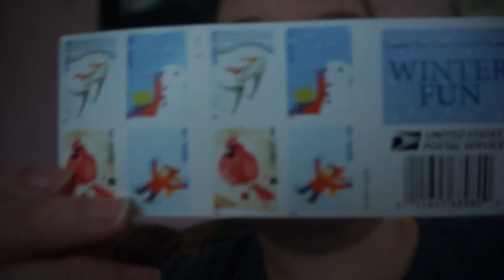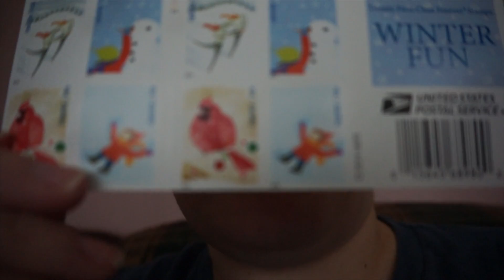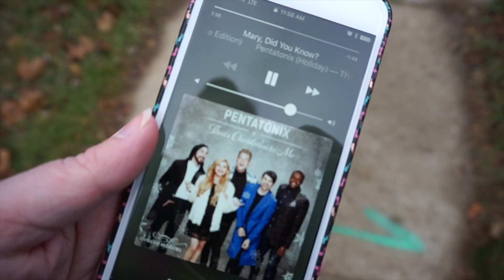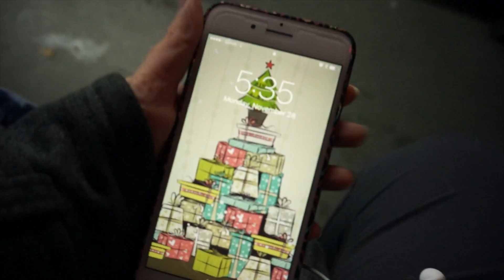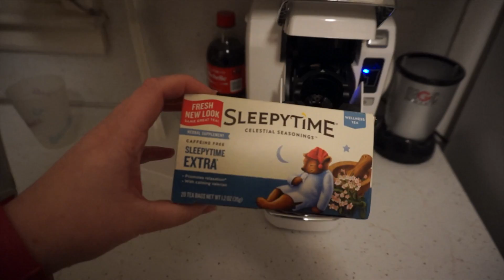I'm doing VLOGMAS! Lifeinadayofleah